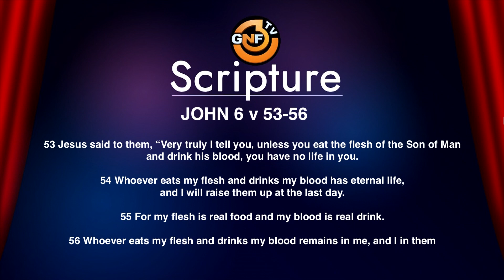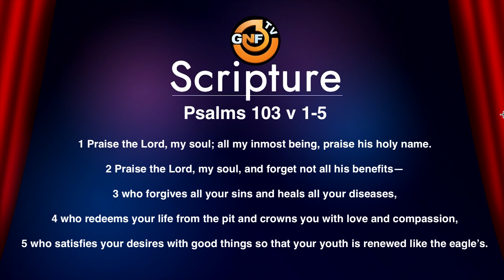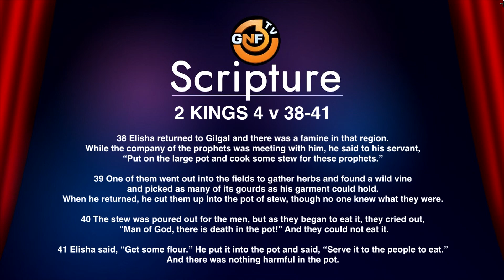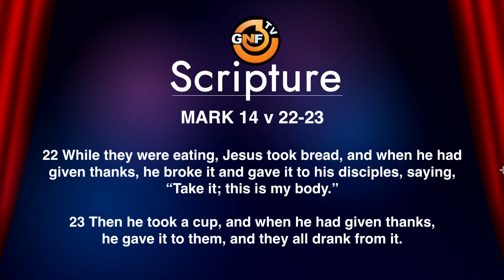Bishop ND Nhlapo - 29 January 2023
2023 The year of God's Hand